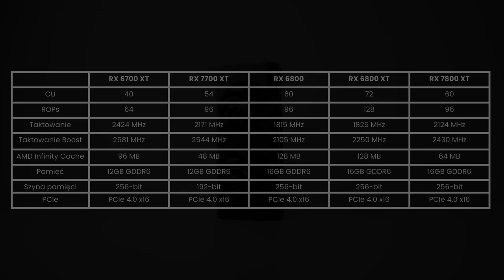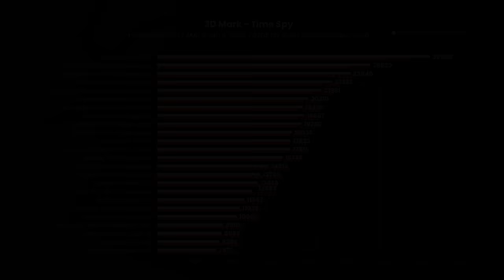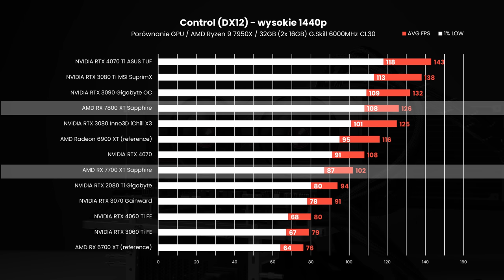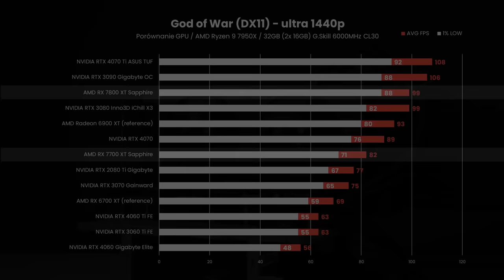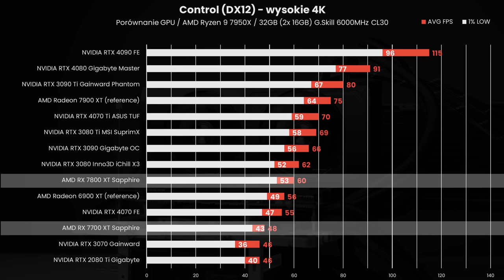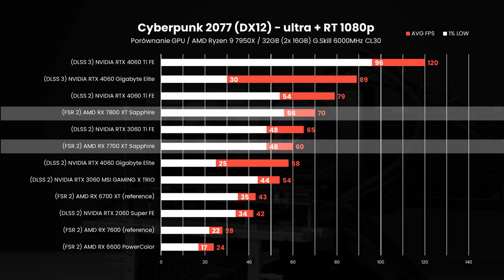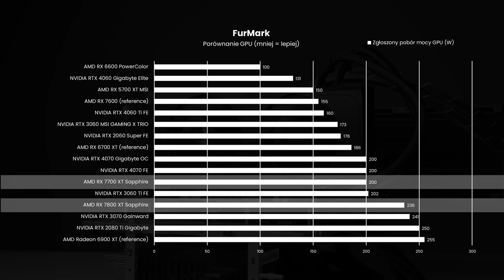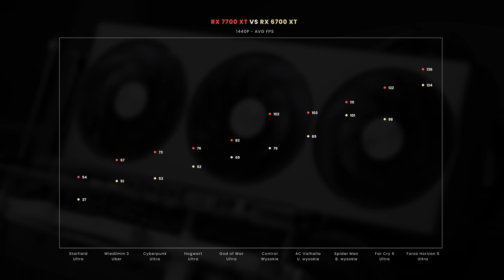Premiera Radeon'a 7700 XT i 7800 XT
Dziś mamy premierę dwóch radeonów; RX 7700 XT oraz 7800 XT. W filmie sprawdzimy jak te karty radzą sobie w popularnych grach a także, porównamy je do kart NVIDII.

Kartę graficzną AMD Radeon RX 7700 XT i 7800 XT na czas trwania testów wypożyczył producent. Producent nie widział materiału przed publikacją. Nie otrzymałem od producenta wynagrodzenia.

0:00 - Wstęp
0:17 - Specyfikacja
1:18 - Omawiane modele
1:54 - Platforma testowa
2:23 - 3DMark
3:06 - Przyrost generacyjny
3:59 - Testy w 1440p
6:50 - Testy w 1080p
7:16 - Testy w 4K
7:45 - Testy z RT
8:27 - Gdzie jest FSR3?
9:33 - Programy kreatywne
10:08  - Pobór mocy
10:22 - Ceny